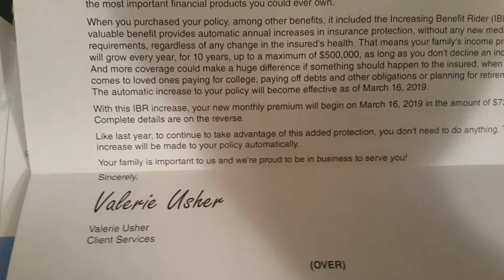Life insurance, the topic no one wants to discuss, and no one wants to pay for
What are you doing for your family?
Lead by serving.
My family has a safety net in the event of my demise.
And yes ppl hate thinking about this subject but the truth is the truth.
Small steps can secure not only your legacy but your family for generations to come. Now I think term life insurance is the best, but I don't care what kind you get as long as you get a policy you can afford. Get the ball rolling folks enough to cover your funeral expenses is a minimum not the maximum. The channel to Ron you really school now the stuff and I thank you for it.